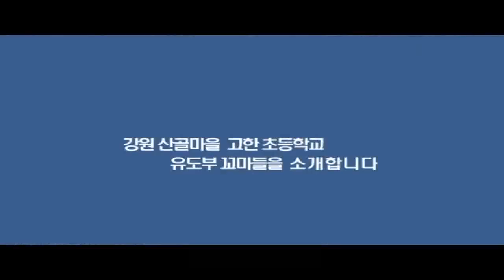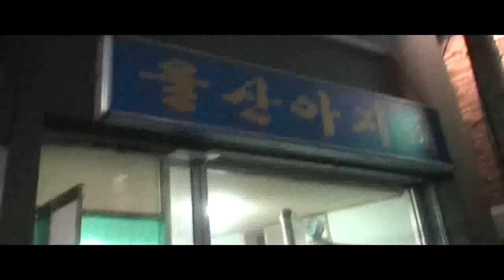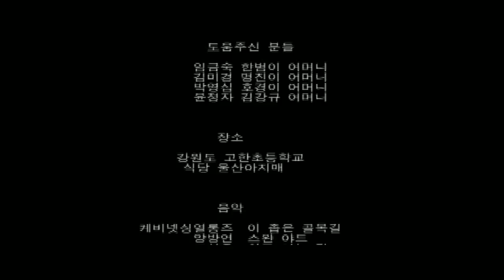[스포츠다큐#2] 도복 입은 산골 꼬마들 "전국을 메치고 말테야"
[송기자 조피디의 스포츠다큐]
강원 산골마을 고한초교 유도부
시내학교 도복 빌려 입던 우리
생긴지 1년만에 '금맛' 봤죠
가을엔 전국대회 첫 도전해요

흙밭에서 잡힌 하늘소가 도망칠 궁리를 하고 있다. 아이들 수다가 시작된 틈을 노린 것이다.　"혜경이는 밭다리를 걸더니, 그냥 지가 넘어갔고요."　"근우는 시작하자마자 넘어갔어요." 이 녀석들, 연년생 남매다. 산 중턱 막골에 사는데, 큰 언니와 열한살 차인 아홉살 혜경이는 아무리 "난 혜경이거든요" 떼써도 그냥 '끝순이'라 불린다. 둘은 엄마가 야근 나가고, 아빠가 아파서 과자를 먹으며 학교에 왔다.　"강규는요. 넘어졌는데 코피가 나서 울었어요." 급식시간에 산더미같은 밥을 두 번이나 타먹었다던 4학년 강규의 몸무게가 55㎏인데, '쿵'하고 쓰러진 충격이 컸나보다. 아빠와 산다는 지연이는 어땠을까 들어보니, "업어치기 당하고 또 누르기 당해서, 울었어요. 저쪽 애가 셌거든요." '고놈'들, 가만보니 지난 3월 강원도협회장기에서 죄다 첫 판부터 졌다는 얘기들인데, 뭐가 그리 재밌는지 또 재잘재잘. 영준이가 쓱 자랑을 하는데, 그 자랑이란 게 "기술을 잘 몰라서, 끝까지 버티기만 했는데요. 아깝게 졌어요." 고로 졌다는 얘기. 영준이는 벌써 엄마한테 "금메달 따면 뭐해줄거야?"라고 물었다는데, 엄마는 아파서 아들 데뷔전에도 못 간게 미안하다. 자궁수술을 두번째 앞두고 있어서다. 탁현(54) 선생님은 유도 걸음마 아이들까지 출전시킨 게 "지는 것도 배워야 이기는 걸 안다"는 것이라 했다.

기획: 송호진  연출: 조소영